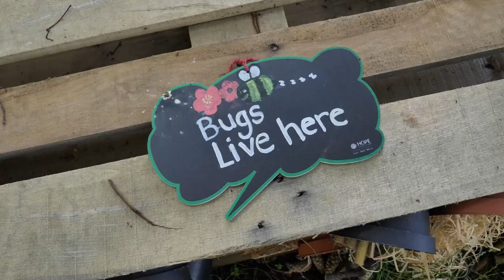Chester Zoo - Family Wildlife Clubs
Our Family Wildlife Clubs aim to bring families closer by helping them connect to nature. The club brings five weeks of exploration and activities based around helping wildlife. Each week has a different theme covering plants, insects, mammals, and birds. There is also a free visit to Chester Zoo’s nature reserve to explore helping local wildlife at a large scale!

This project is funded by the Government's Green Recovery Challenge Fund. The fund was developed by Defra and its Arm's-Length Bodies.